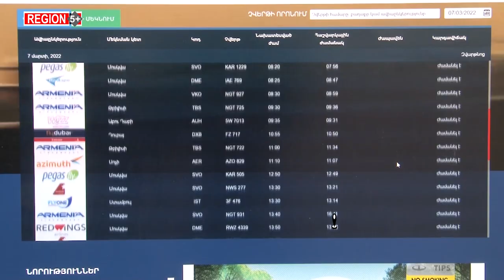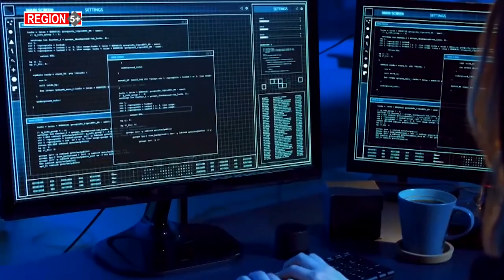Ստեղծված իրավիճակը ի՞նչ մարտահրավերների առաջ է կանգնեցնում մեր երկիրը